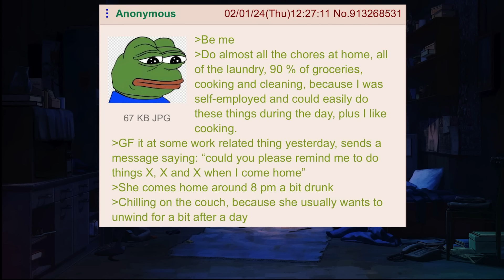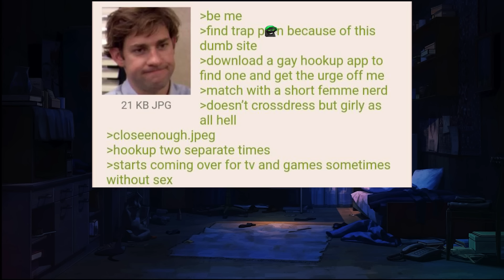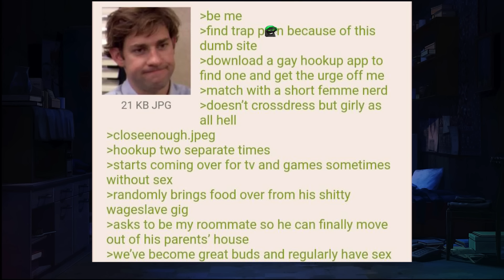4chan vs Relationships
Greentext stories about 4chan users and their relationship problems